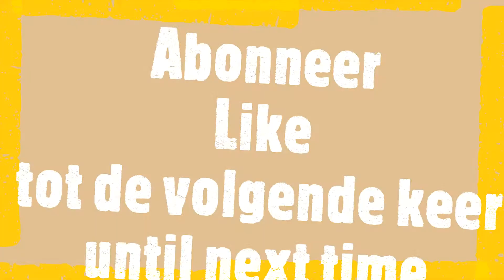fortnite season 9 (blauwe zebra)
bedankt voor het kijken naar deze nieuwe video van fortnite